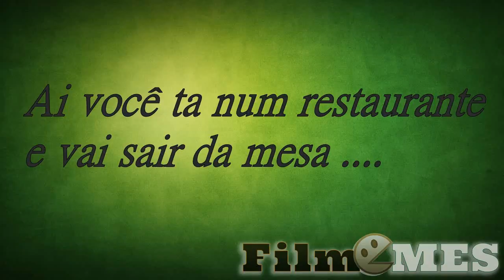Ai você não quer fazer feio no restaurante..